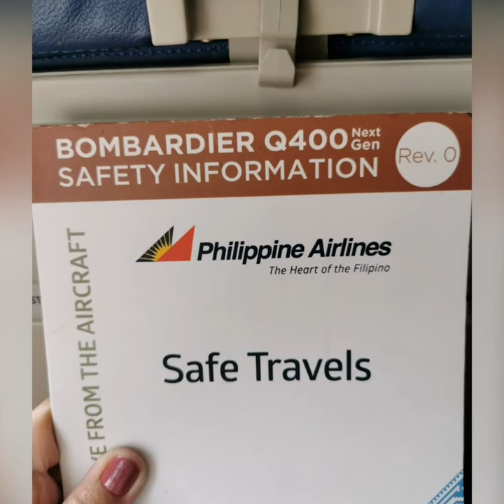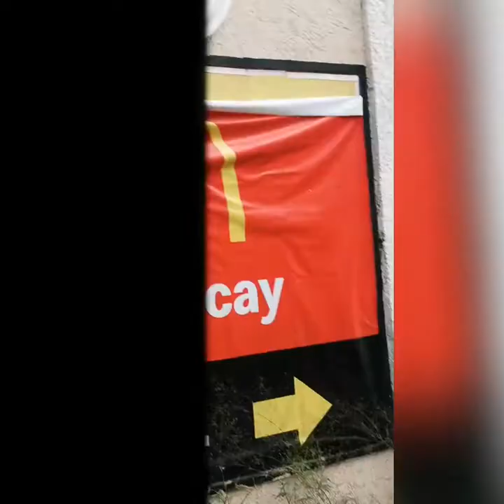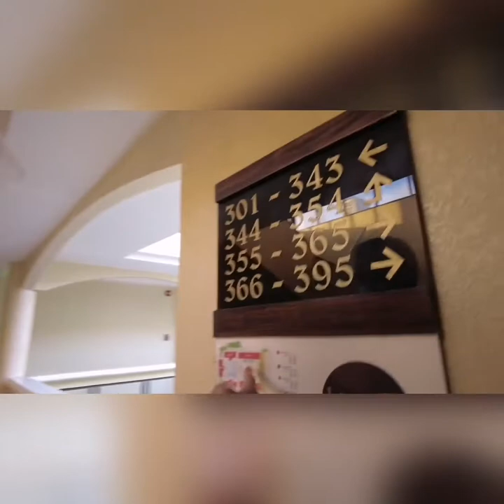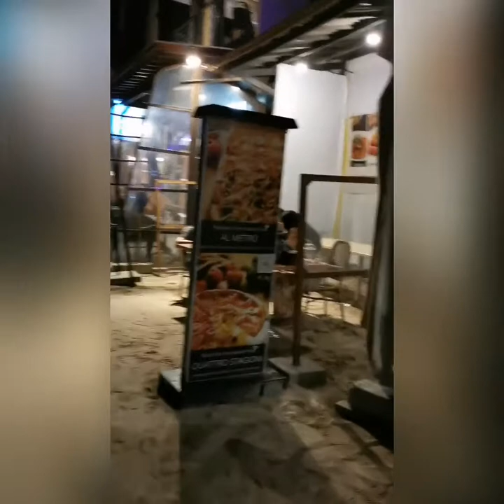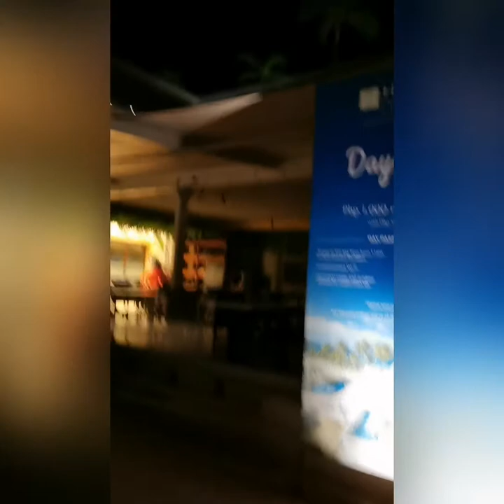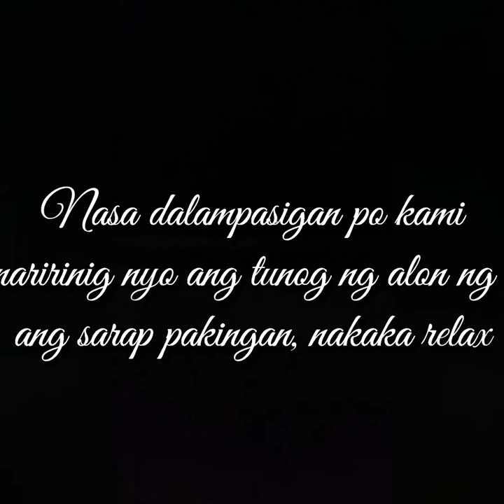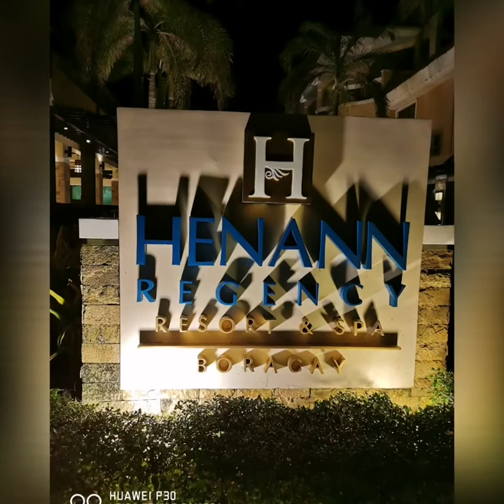Our Official First Day in Boracay and Boracay at Night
After 3 cancelled flights, finally natuloy din.

Requirements going to Boracay
1. Confirmed.Hotel Booking
2.Confirmed Airline Booking
3. Negative RT PCR Test
4. Health Declaration from the provice of Caticlan
5. QR Code

Thanks to Hennan Group of Resorts  for.making our. journey from Caticlan Airport to our Hotel more comfortable